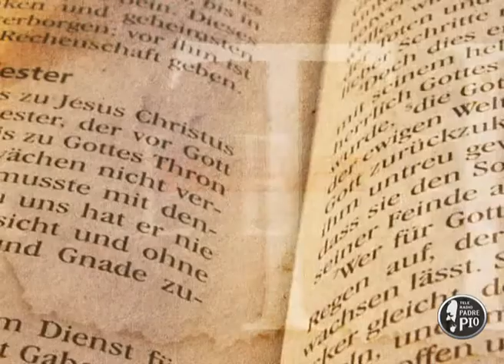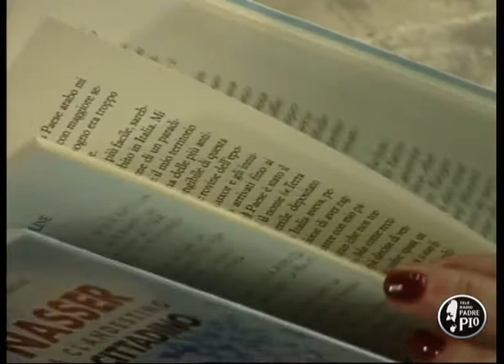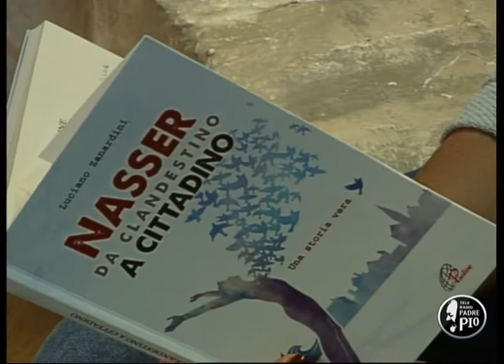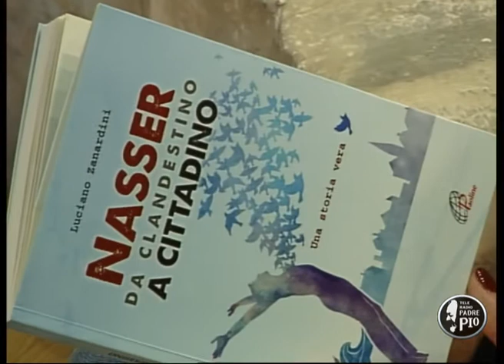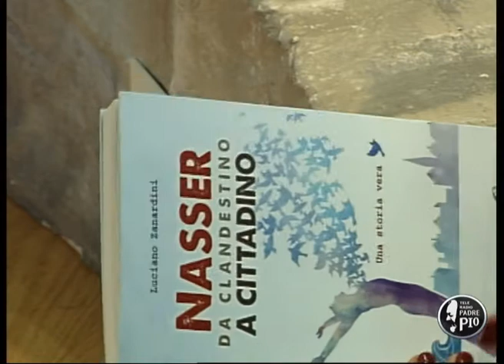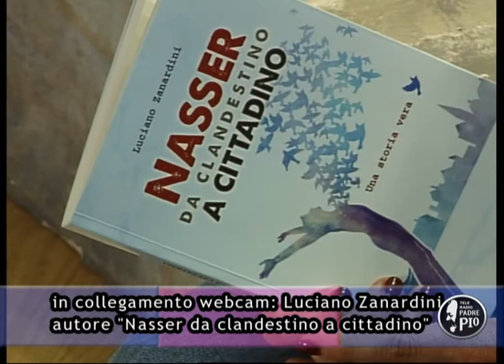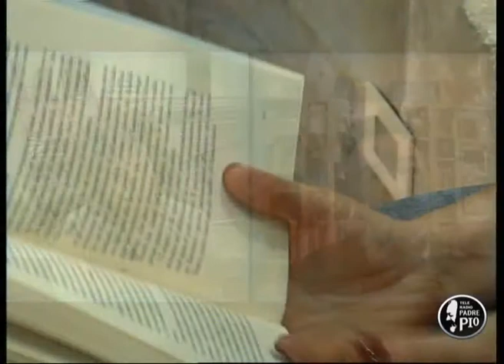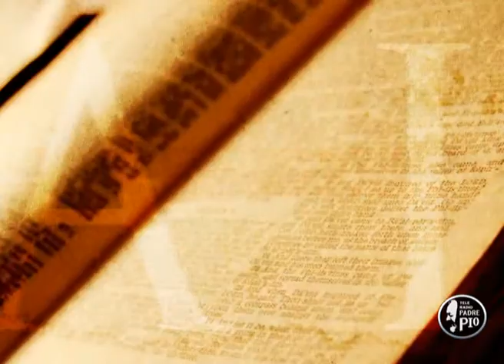La storia di Nasser da clandestino a cittadino raccontata da Luciano Zanardini